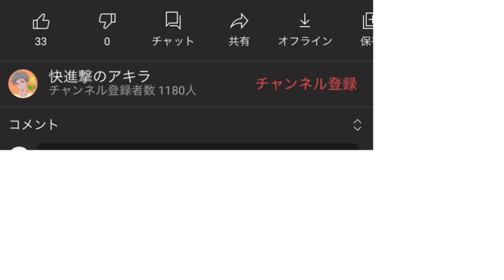【シーズン6】アリーナでコンテンダーリーグに最速で行ける立ち回り教えます【フォートナイト/Fortnite】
【クランのTwitter】

Track: Electro-Light - Discovery